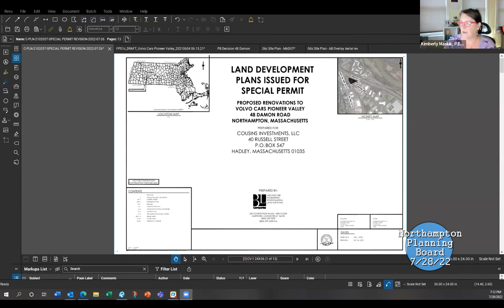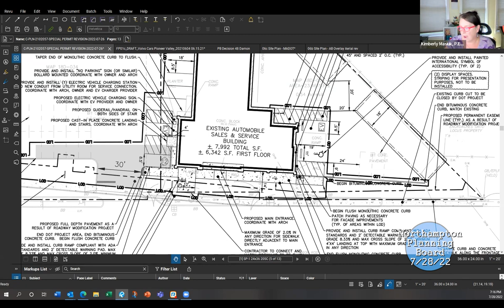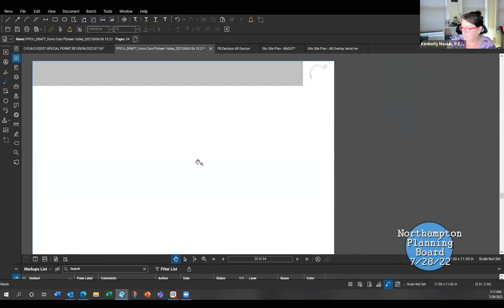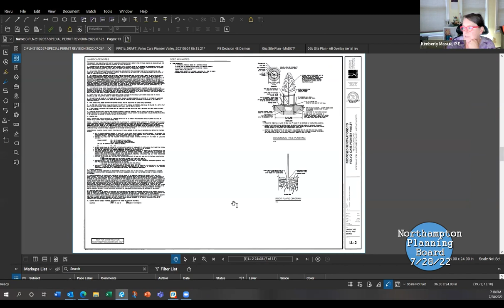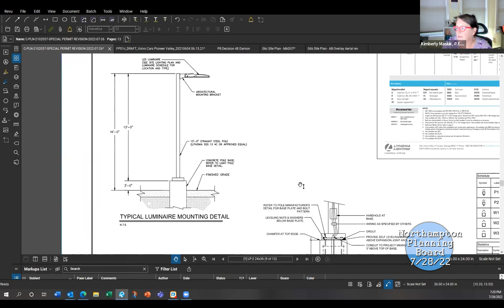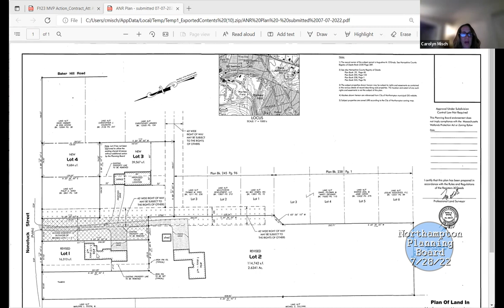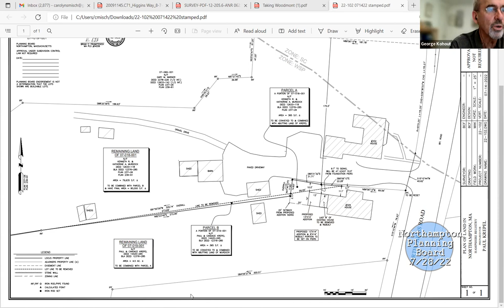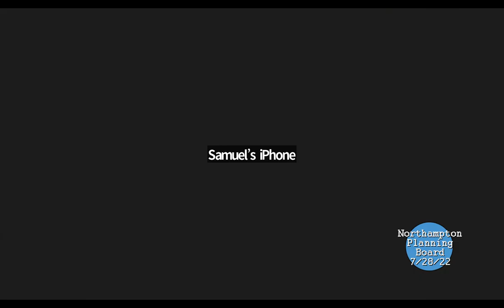Planning Board 07/28/22